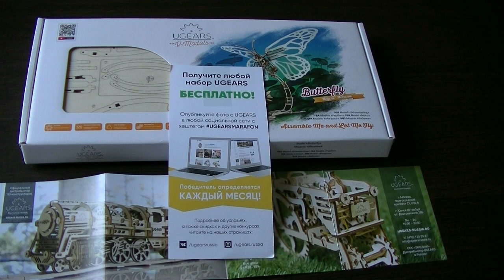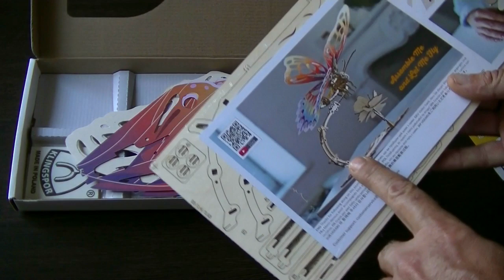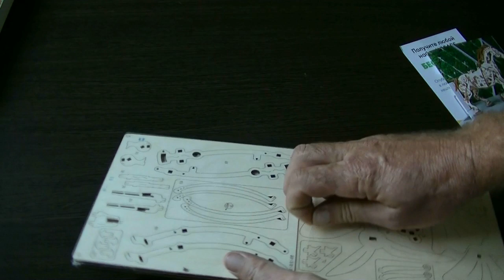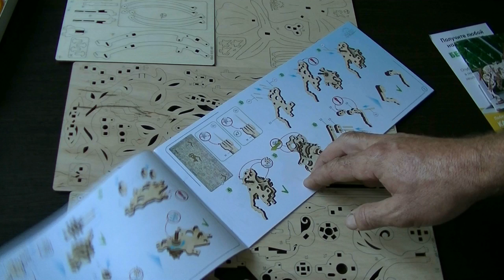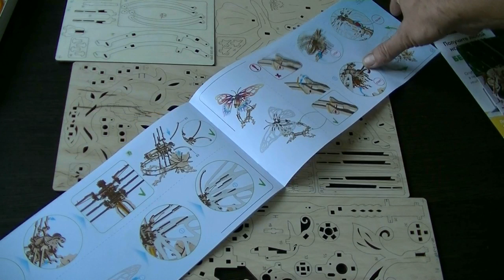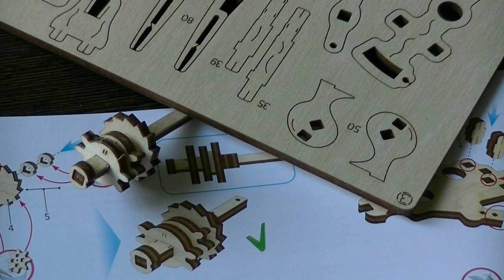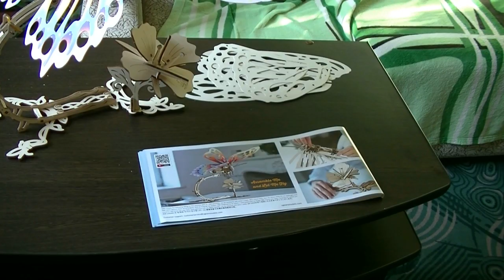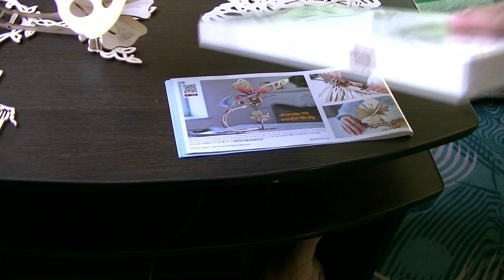Механическая бабочка. До чего дошел прогресс.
Описание и сборка механической бабочки. Которая после сборки, будет порхать на вашем столе.